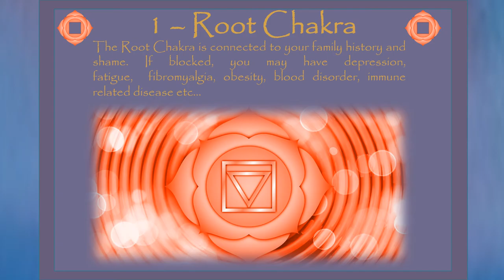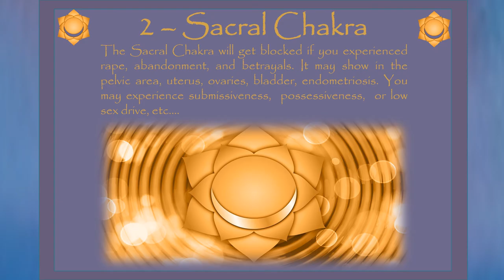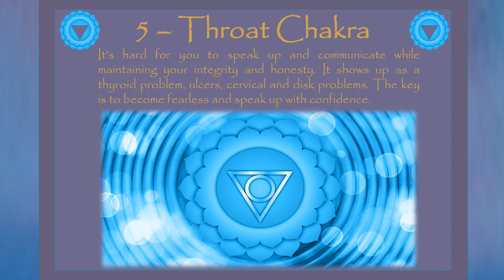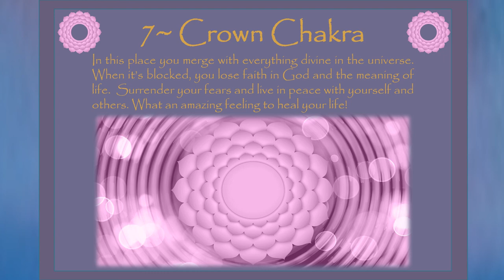The Seven Chakras ~ Find out about Yola's offerings at or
Find out about Yola's offerings. Contact Yola today!